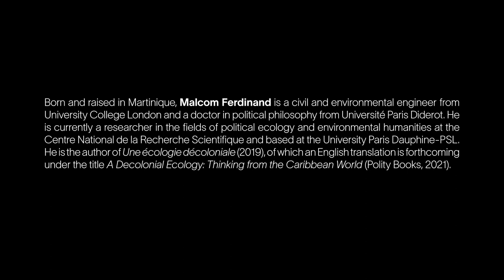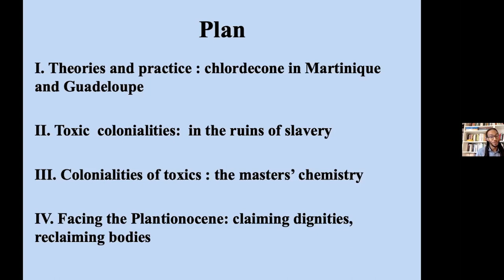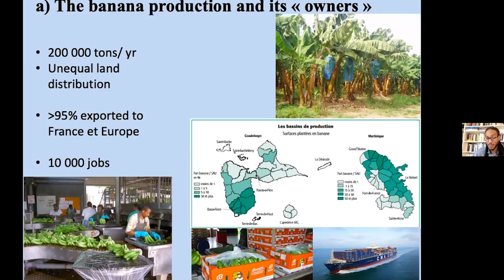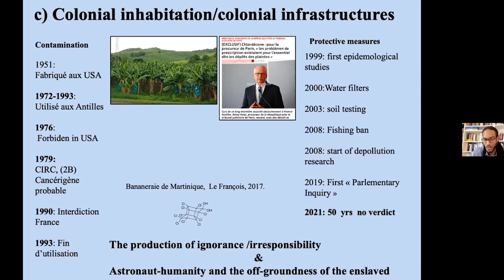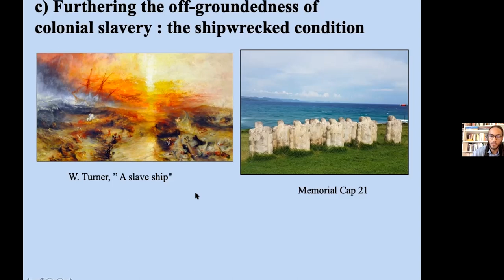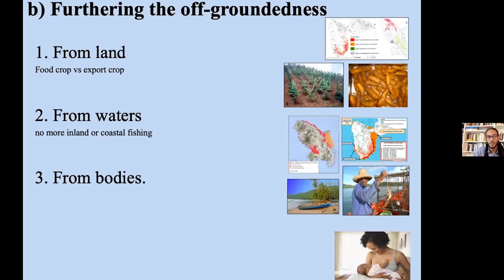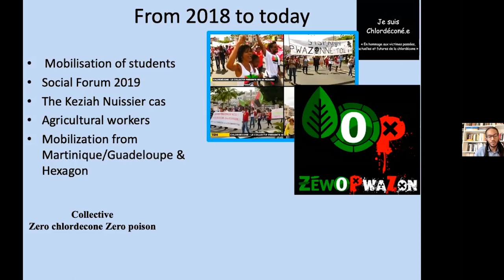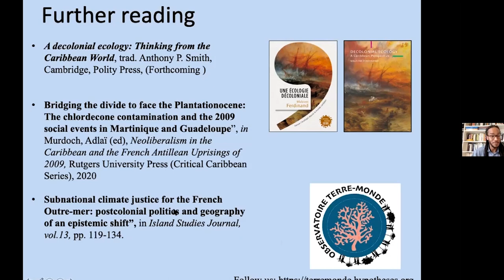IDS Lecture Series: Malcolm Ferdinand, 2021-04-10